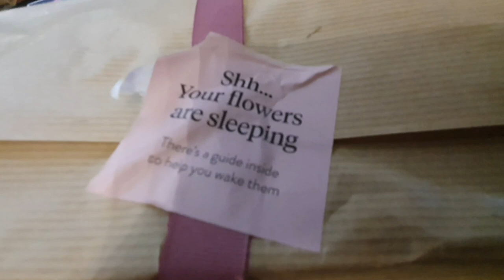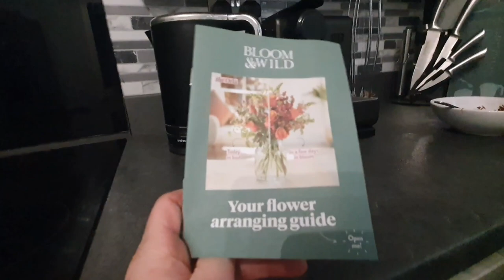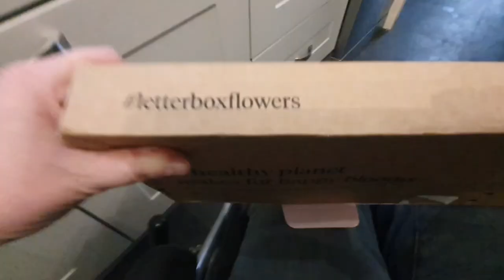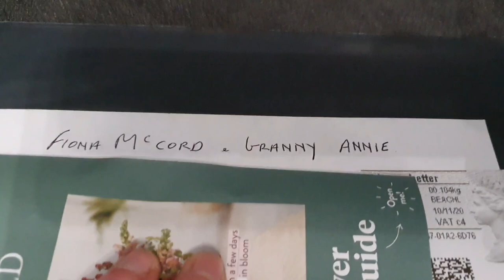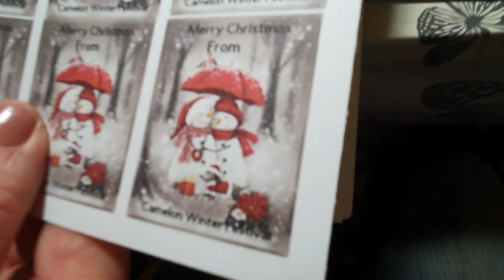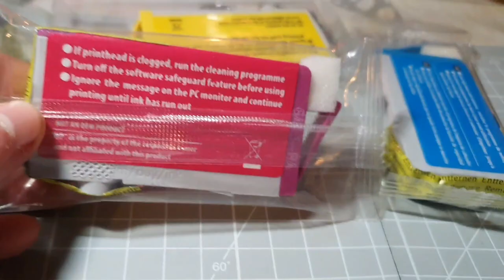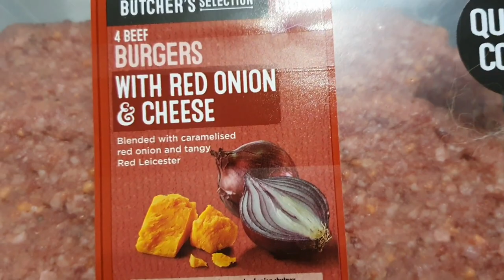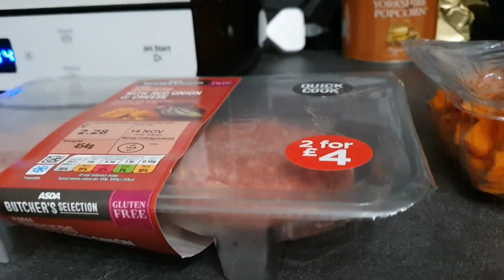Daily Vlog | Abby Self Isolates, a Christmas Miracle (sort of!) & a Surprise in the Mail!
We do vlogs about family life, holidays and our dogs. We also do shopping hauls and product reviews.

This is a daily vlog which includes Abby self isolating, a Christmas miracle (sort of!) and a surprise in the mail.

🎄🎄🎅 Please leave questions for my Vlogmas Q&A in the comments below. 🎅🎄🎄